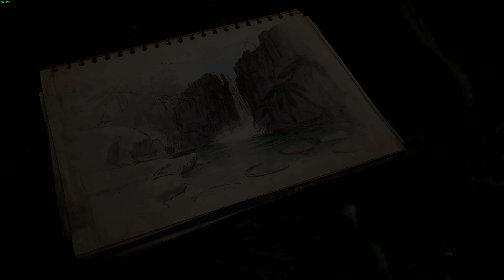Green Hell The Spirits of Amazonia: Part 5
Hey guys, Welcome back to  Green Hell an Open World Survival Game set in the uncharted unique setting of the Amazonian rainforest, possibly the most biodiverse place on Earth, as we start The Spirits of Amazonia, the prequel mode set before the story as we learn and get the trust of the Yabahuaca tribe.